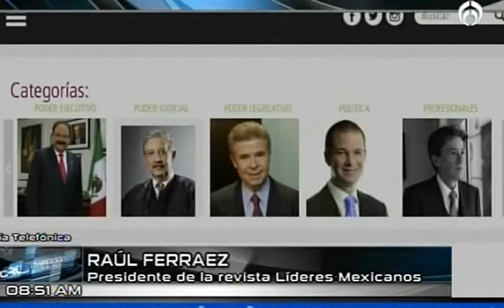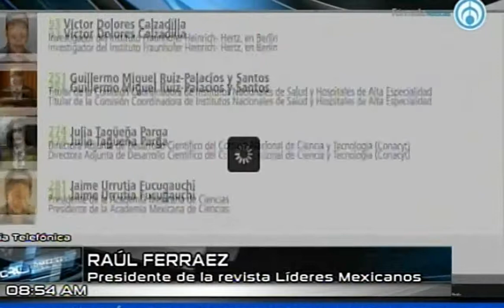Los 300 lideres más influyentes del año. Raúl Ferraez, Presidente de la revista, Líderes Mexicanos.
Grupo Fórmula